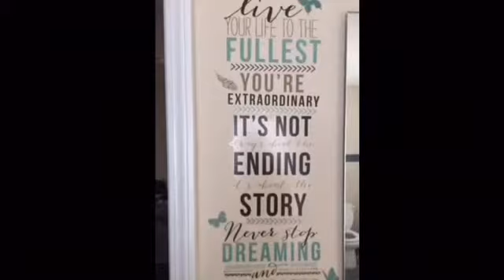Kaneisha Davis Final Project